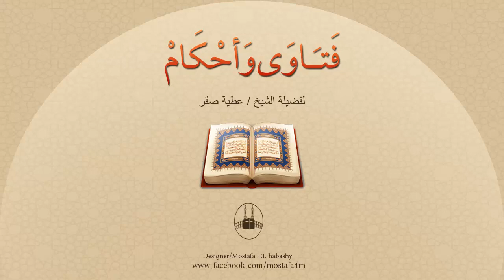ما هو علاج الكذب والسرقة والسباب والشتائم عند الأطفال ؟